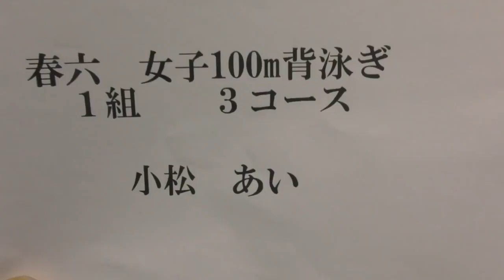春六 100m Ba 小松